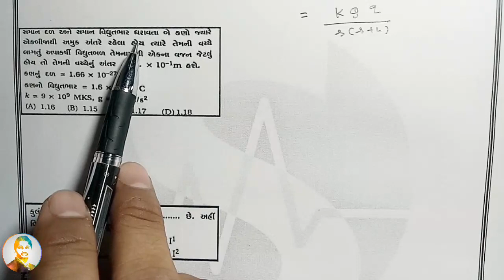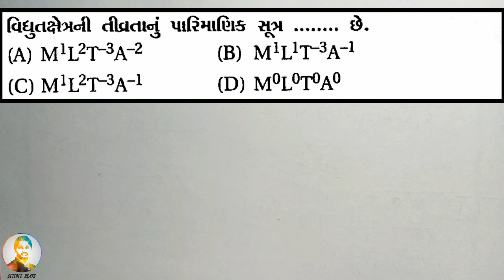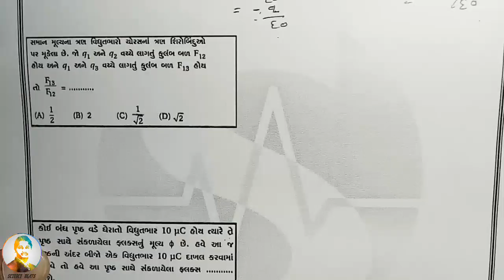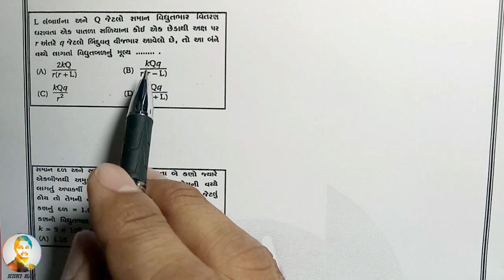Electric Charges and Fields | GUJCET | 2013-2019 | ગુજકેટ:વિદ્યુતભારો અને ક્ષેત્રો ના ઉકેલ | NCERT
Hi Friends.

            This video about GUJCET PREVIOUS YEAR QUESTION PAPER SOLUTIONS OF " Electric Charges and Fields "  2013 TO 2019 { વિદ્યુતભારો અને ક્ષેત્રો } in gujarati...

Student who will prepare next GUJCET-2020 this will helpful in exam...

GUJCET-2020
GUJCET PAPERS
GUJCET PHYSICS GUJARATI
GUJCET SOLUTION
GUJCET GUJARAT
                         PRESS BELL ICON GET NOTIFICATION FIRST...